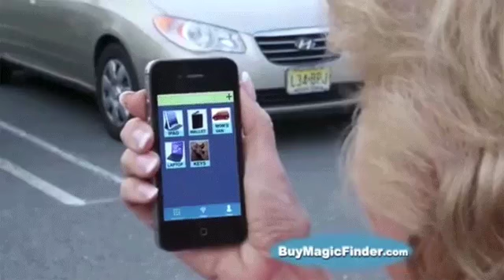Granny finds hot singles in her area..mp4